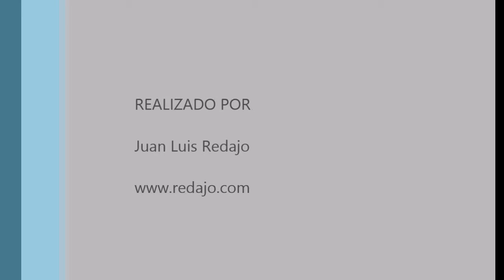Vistas de Madrid desde la terraza del hotel Me Reina Victoria